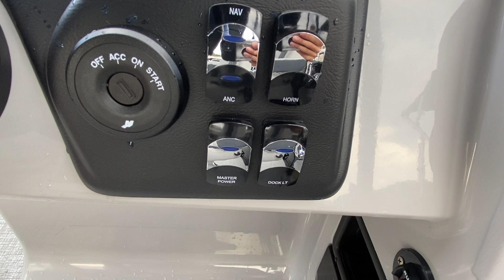2025 Harris Sunliner 230 SL Walkthrough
This boat comes equipped with a 250HP Mercury V8.